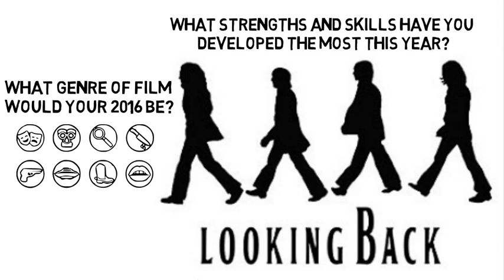Right Trax Training VLOG: Looking Back on the Year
Finishing off our series on how to build trust, we take a look at the final key element: competence...and we can't build competence without taking the time to look back on the year and consider what we want from next year!